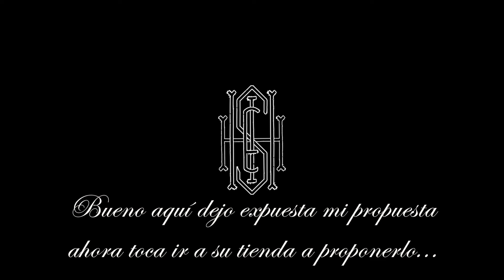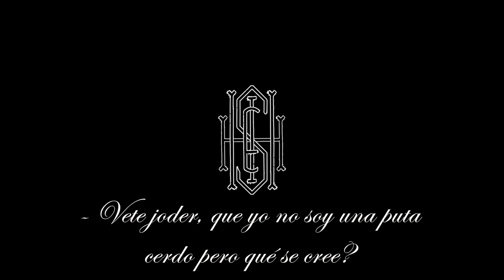06. EL MALETIN DE PIEL (La Cueva Prods.) [ESCORPIO]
Corte número 6 del disco de ESCORPIO.
HHSIE
LYIRIC VIDEO